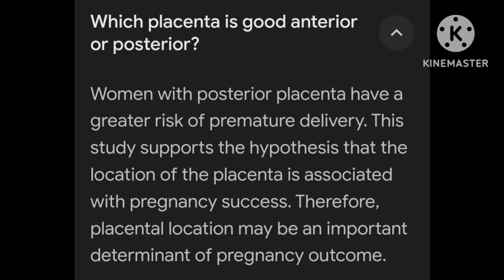which placenta is good anterior or posterior?